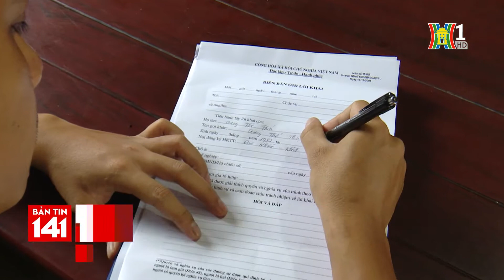Sau khi dùng ma túy đá, cậu dùng dao khống chế cháu gái và dọa giết cháu | Tin tức cập nhật 141